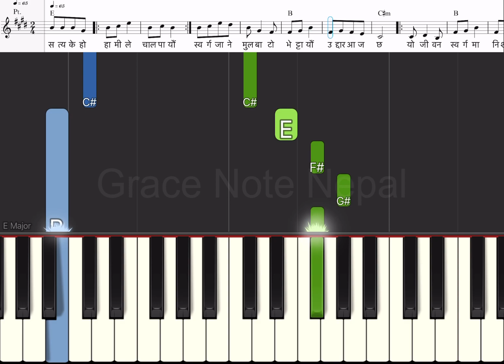Nepali Christian Song shatya k ho Basic Piano Tutorial